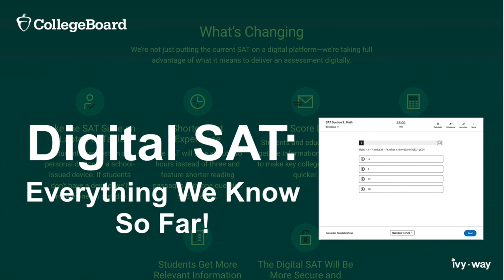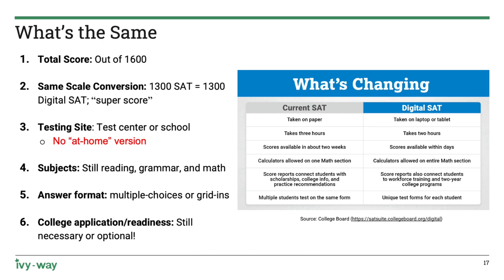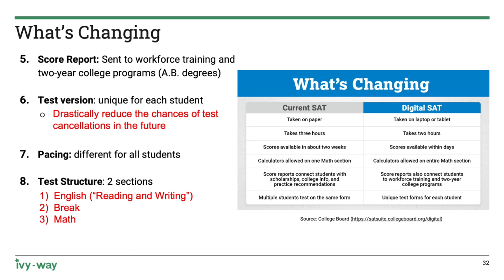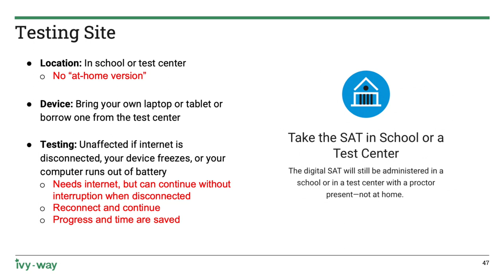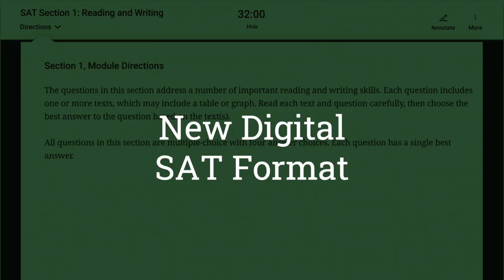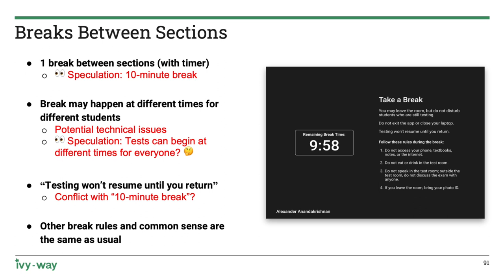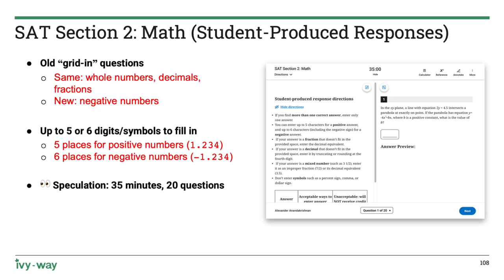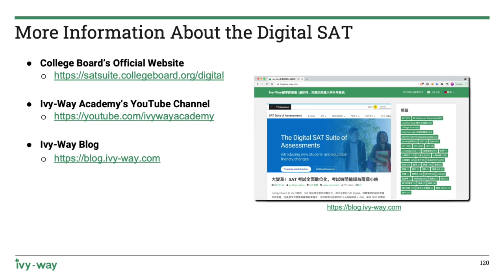Digital SAT 2023: Everything we know so far! (new updates, unreleased info, sample questions)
Try our Digital SAT platform 100% FREE, even before College Board releases its own

College Board hasn't told you much, so we'd like to be the first to tell you a lot more information about the new Digital SAT.

Source:
All information from this video is actually from College Board's official website. However, College Board doesn't make things obvious--for example, in a comparison table, it only listed out 6 differences between the current and digital SAT, but if you read everything on the site, there are at least 13, and we listed these out in the video.

If you prefer to read the original texts, you can go to the following pages: